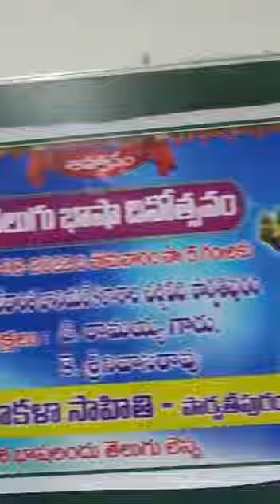8 November 2023